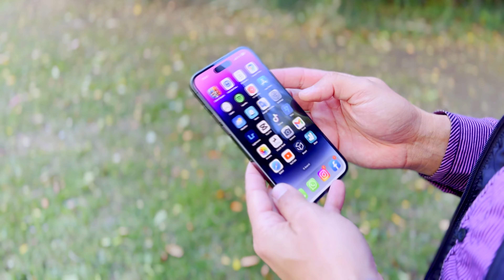Comprei um iPhone 14 Pro Max ROXO comparativo com Iphone 13 PRO e Iphone 7S. Vale a pena?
Teste de câmeras entre o Iphone 14 pro max vs Iphone 13 pro e o Iphone 7S.
Modos de câmera Cinematic Mode e o novo modo de vídeo Action mode de super estabilização.
Será que vale a pena o upgrade para esse novo modelo? Diz ai nos comentários.

👉 Sigam a gente no instagram @isaeturicci

SOBRE O NOSSO CANAL:
OI PESSOAL DO YOUTUBE, TUDO BEM COM VOCÊS?
EU SOU O ARTHUR, TENHO 6 ANOS E MINHA IRMÃ ISABELLA TEM 2 ANOS!!!
MORAMOS EM MILTON KEYNES NA INGLATERRA E COMPARTILHAREMOS COM VOCÊS PASSEIOS EM FAMÍLIA, HISTÓRIAS, DIA A DIA, VÍDEOS DE JOGOS, VLOG, CURIOSIDADES DA INGLATERRA!!!
ESPERO QUE GOSTEM, POIS GRAVAMOS TUDO COM MUITO AMOR E CARINHO, PARA QUE VOCÊ POSSA BRINCAR E SE DIVERTIR COM A GENTE.